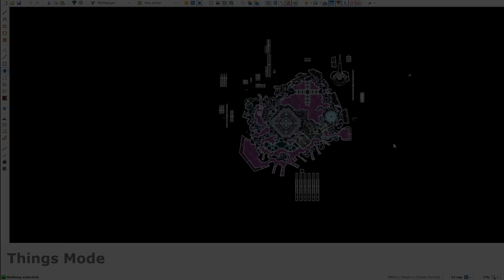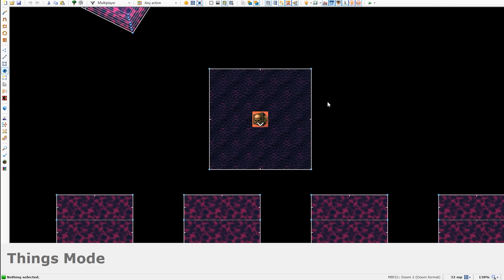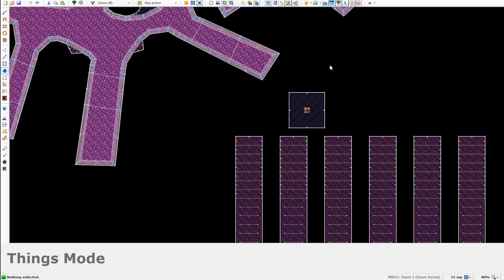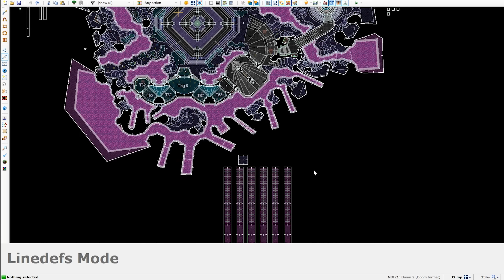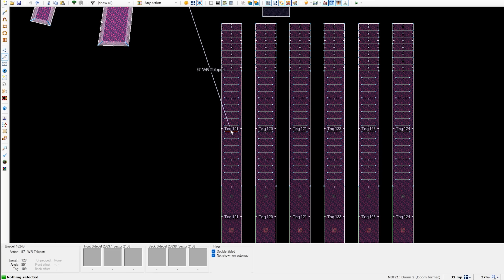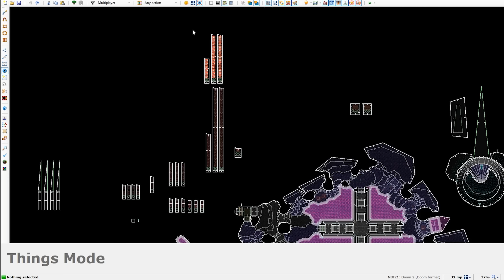Ancient Aliens - MAP18: Illuminati Revealed (Ultra-Violence 100%)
Game: Doom II
PWAD: aaliens_v1_2.wad
Difficulty: Ultra-Violence
Source port: DSDA-Doom 0.26.2 (-complevel 9)

Pistol start.
Extra multiplayer enemies.
All kills and secrets.
No saves.

00:00 Intro
00:09 Playthrough
16:48 Outro
18:13 Doom Builder